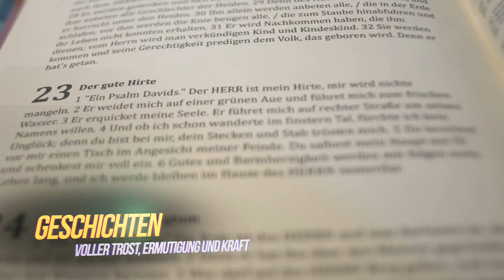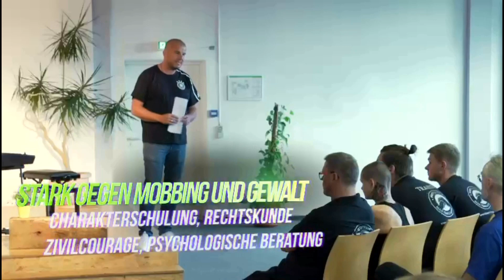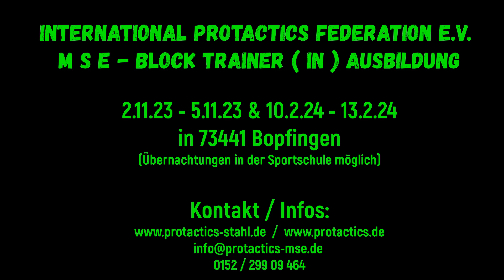Vorsicht zerbrechlich - ein Spaziergang mit Michael Stahl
"Jeder Mensch dem Du begegnest steht mitten in einer Schlacht von der Du nichts weißt, darum sei nett zu ihm, immer" (Schauspieler Robin Williams)

Begleitet mich auf einen meiner Spaziergänge. Habt Anteil an an ein paar weretvollen Gedanken.

Ab jetzt gibt es unseren neuen Newsletter. Begleitet uns auf unseren Dienst und erfahrt viel wertvolles.

Wer möchte und kann, darf unseren Dienst unterstützen. Damit dieser auch nach fast 30 Jahren in Gefängnissen, Heimen, Schulen und sonstigen Einrichtungen in der ganzen Welt weitergeht und das die Botschaft von Hoffnung und Liebe in die ganze Welt getragen wird! Danke...

KSK Ostalb - Protactics Stahl IBAN: DE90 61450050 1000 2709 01
BIC: OASPDE6AXXX